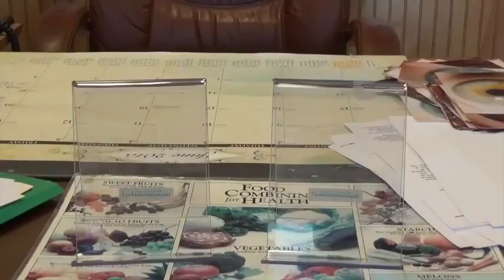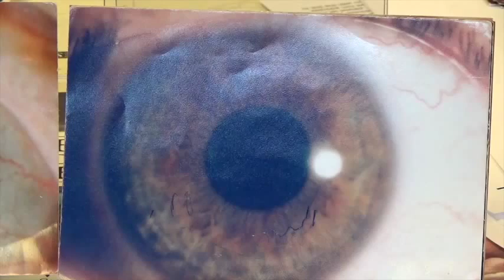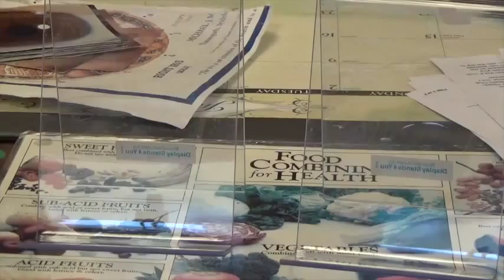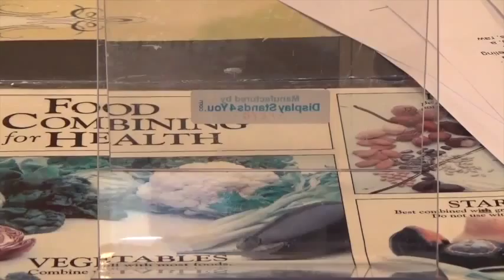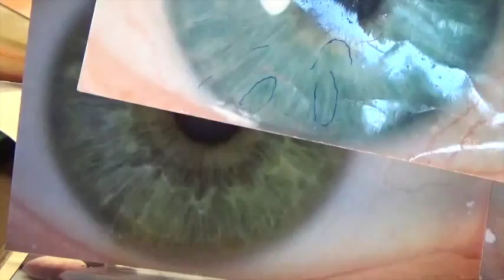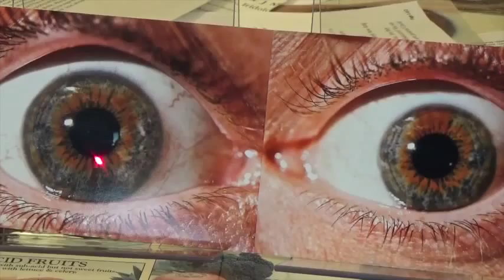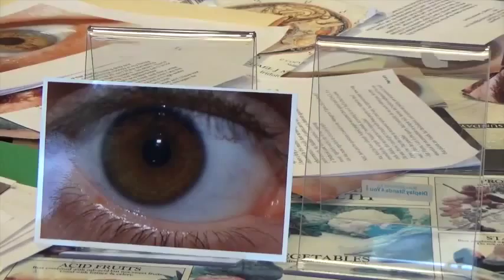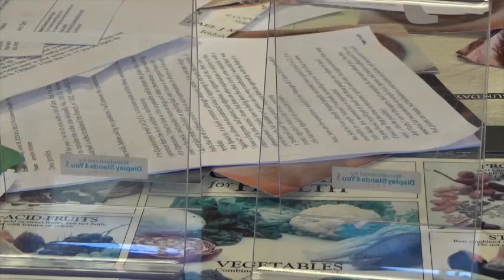Eye Review Part 1 - Dr. Morse reviews submitted eyes